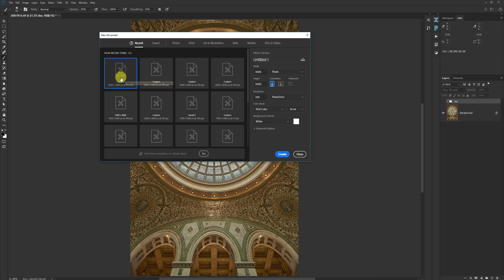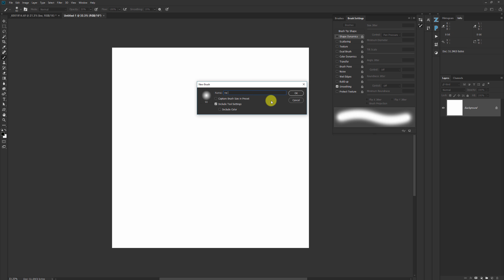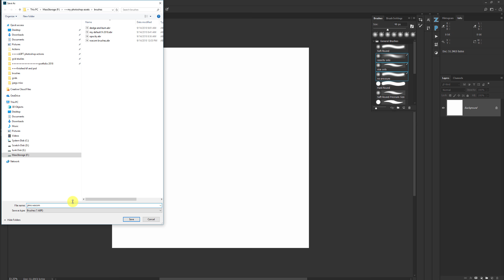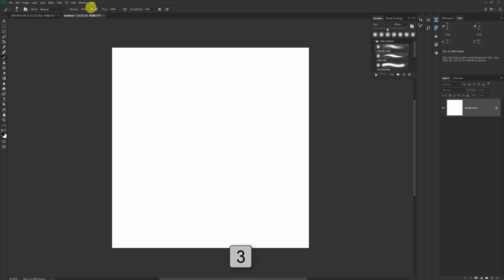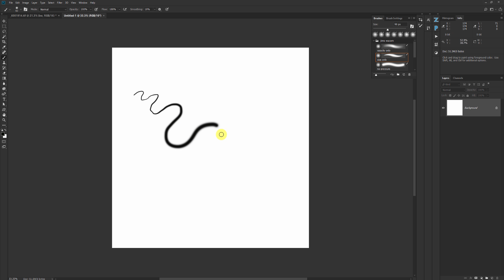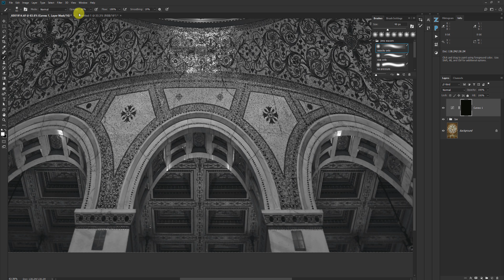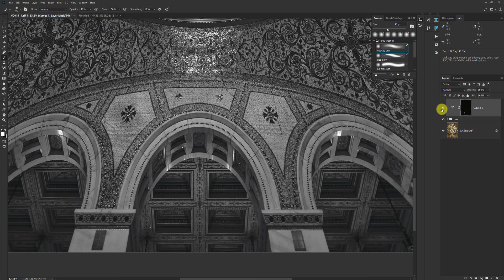Custom Brush Settings In Photoshop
Dodge and burn your photos like a pro! Learn how to create custom dodging and burning brushes in Photoshop.